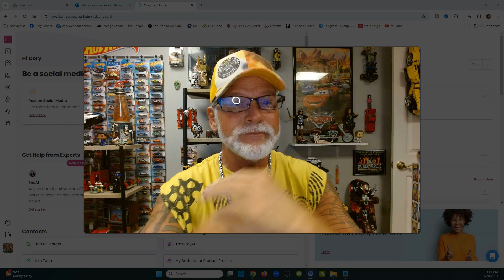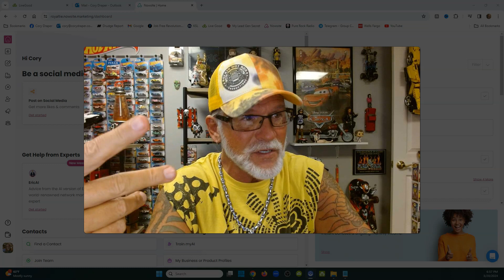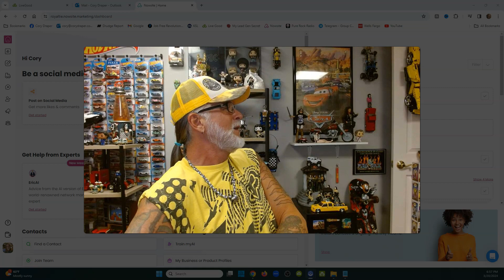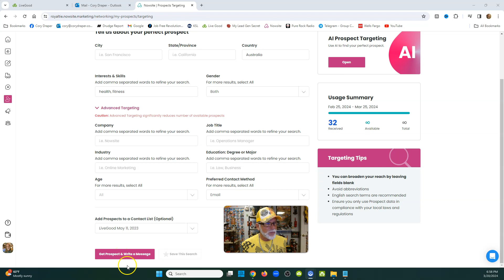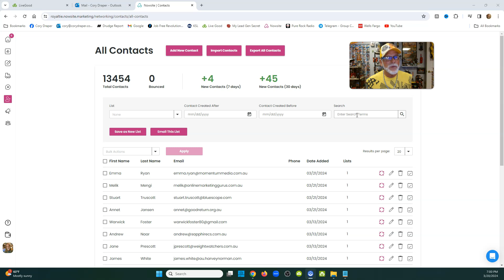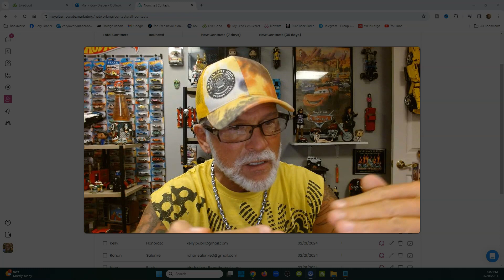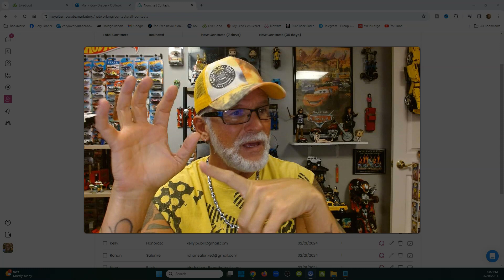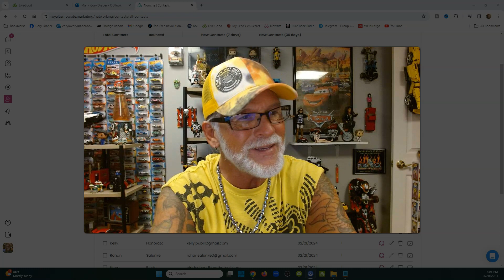LIVEGOOD: NowSite AI Gets Exact Leads In Any City or Country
Questions?

NowSite AI Gets Exact Leads in Any City or Country

(WEBINAR SCHEDULES)

livegood
livegood review
livegood compensation plan
livegood powerline
livegood mlm
livegood reviews
livegood products
livegood review 2023
livegood company
livegood health products
livegood launch
join livegood
livegood matrix
what is livegood
livegood scam
livegood spillover
livegood business
livegood wholesale
livegood opportunity
livegood product
livegoodproducts
livegood supplements
livegood benglinsky
livegood team
livegood prelaunch
livegood tour
livegood funnel
livegood coffee
ben glinsky
live good mlm review
live good
mlm reviews